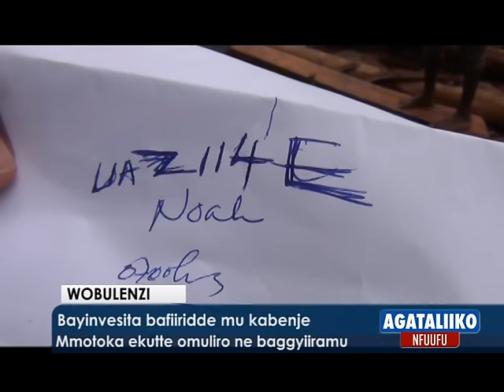Bayinvesita bafiiridde mu kabenje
Mmotoka ekutte omuliro ne baggyiiramu.